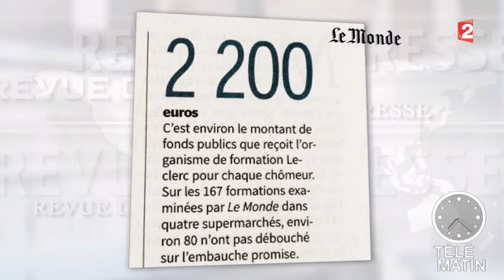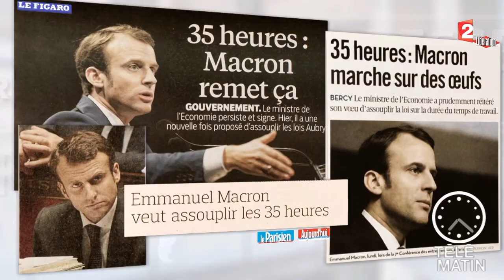Revue de presse du 21/11/2014